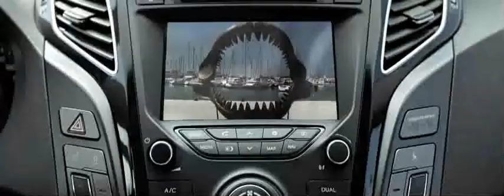Hyundai Modell I40 Motor Deutschland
DA FLIESST ZUSAMMEN, WAS ZUSAMMEN GEHÖRT.

Eine Besonderheit der neuen i40 Limousine: Sie verbindet vermeintliche Gegensätze. Zum Beispiel coupè-ähnliche Sportlichkeit mit einem familienfreundlichen Raumangebot – und das auf absolutem Oberklasse-Niveau. Bis zur B-Säule ist die elegant-dynamische Front unserer Mittelklasse-Limousine identisch mit der Kombi-Variante. Das Stufenheck sowie die bogenförmige Dachpartie unterstreichen zusätzlich die sportlichen Züge unserer Mittelklasse-Limousine, ohne in puncto Stauraum oder Komfort Wünsche offen zu lassen.